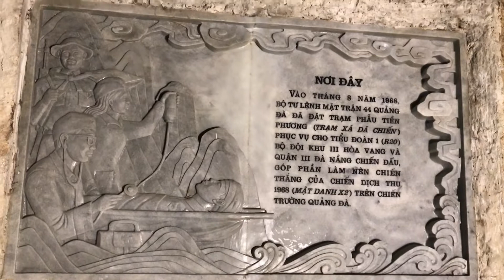CÙNG KING KHÁM PHÁ ĐỘNG ÂM PHỦ....VÀ CÁI KẾT BẤT NGỜ.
Cùng King khám phá Động âm phủ xem trong đó có rùng rợn không nhé.